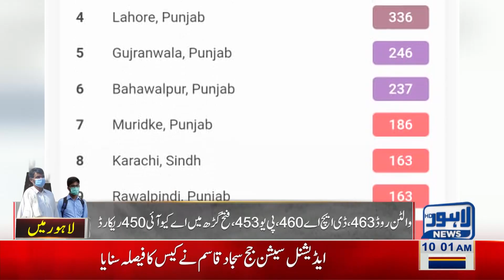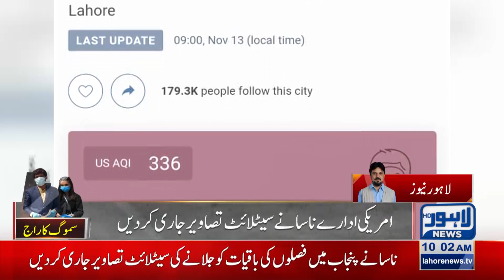Despite ban, farmers resort to burning of crop residue